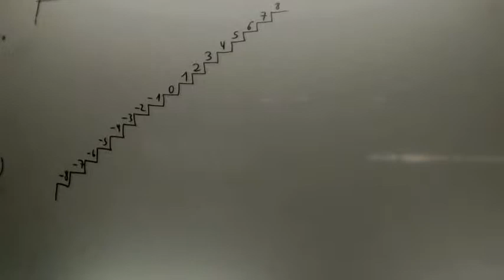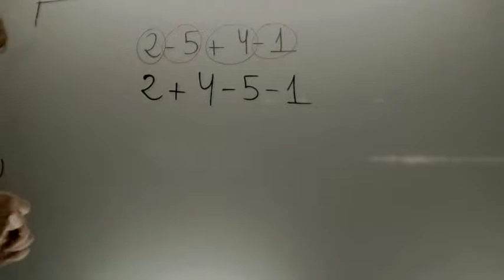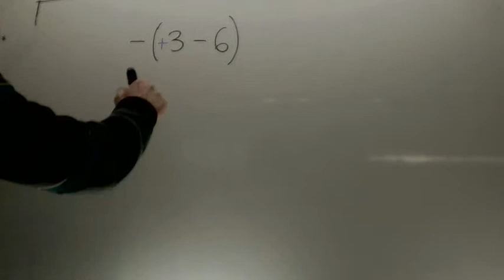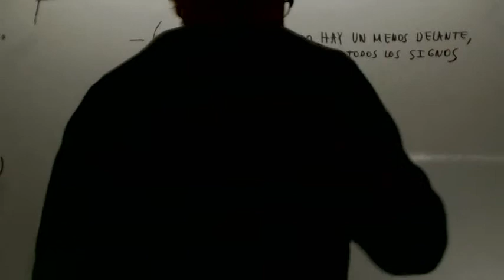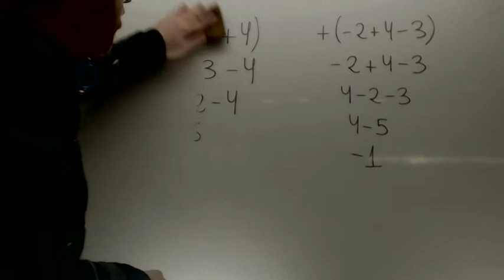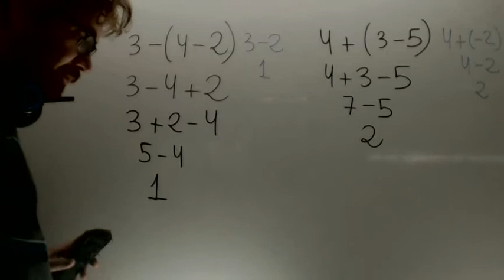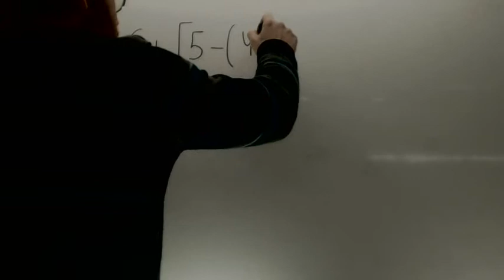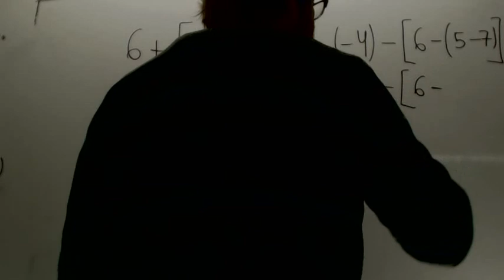Repaso enteros Matematicas 1º ESO Academia Usero Estepona